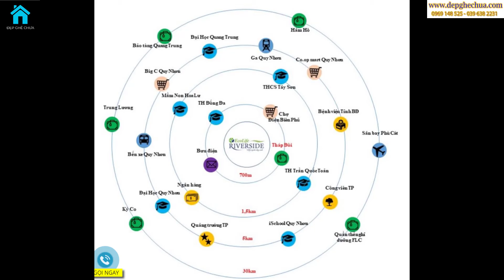TÌM LẠI CÂN BẰNG VÀ SỨC KHỎE TRONG NGÔI NHÀ XANH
Video clip:  TÌM LẠI CÂN BẰNG VÀ SỨC KHỎE TRONG NGÔI NHÀ XANH

Bạn đang quan tấm đến lĩnh vực: "Lắp đặt hệ thống: CAMERA - NHÀ THÔNG MINH" cho nhà ở, khu biệt thự, công ty, văn phòng, showroom, nhà xưởng, quán cà phê, nhà hàng - khách sạn .v.v. thì có thể liên hệ link phía bên dưới.

❁❁ Lưu Ý: - Tất cả các tư liệu được sưu tầm và sử dụng trong video này đều được ghi thông tin và để nguồn lại rõ ràng.
                    - Tất cả video được úp độc quyền trên kênh BĐS Đẹp Ghê Chưa. Các bạn vui lòng không reup ở tất cả những trang mạng khác.